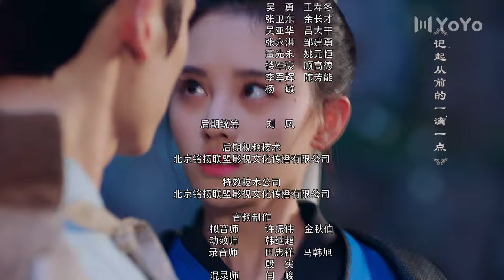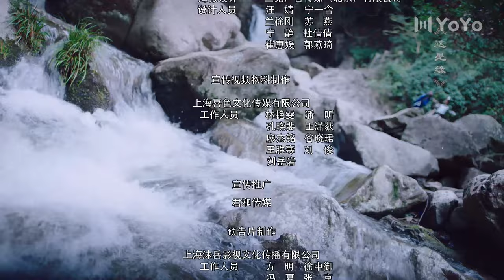ENG《花戎Beauty of Resilience》鞠婧祎主演 ❣ 芸汐传 19 | Legend of Yunxi 张哲瀚，鞠婧祎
剧名▶芸汐传Legend of Yunxi
集数▶48集
演员▶张哲瀚/鞠婧祎/米热/胡兵
            张哲瀚◸代表作：《山河令The Word of Honor》◿
            鞠婧祎◸代表作：《花戎Beauty of Resilience》◿
剧情简介▶韩芸汐身为太医之女，自幼丧母，历经各种磨难，依然保持积极向上的乐观心态。芸汐颇有医学天赋，精通传统医术，却因此遭受各种妒忌和排挤。机缘巧合之下，芸汐嫁给了秦王龙非夜，从此陷入波谲云诡的宫廷斗争之中。芸汐凭借高超的医术、睿智的头脑和善良的内心，为朝中大臣破解剧毒，帮助秦王识破内奸，为全国百姓解除鼠疫之祸，成功救治感染怪病的太子。芸汐不仅以医者仁心的态度深受百姓爱戴，而且协助秦王打破了各种祸国殃民的阴谋诡计，平息了楚氏兄妹倒行逆施的动乱。经历过一系列人生变故，芸汐的医术更为精湛，而且赢得了秦王的倾心爱慕。两人看淡名利，共同钻研医术，最终离开喧嚣的宫廷，归隐山林，过上了与世无争的幸福生活。